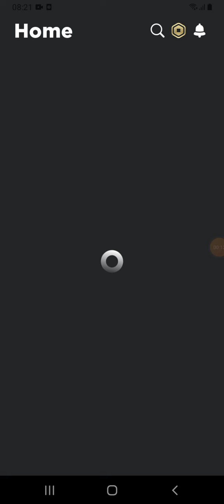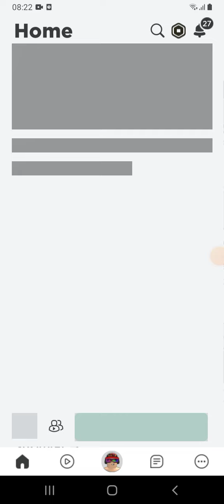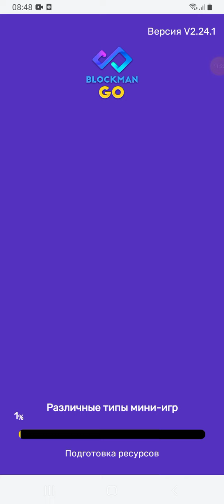РАДУЖНЫЕ ДРУЗЬЯ В РОБЛОКС :/ СТРАШНО